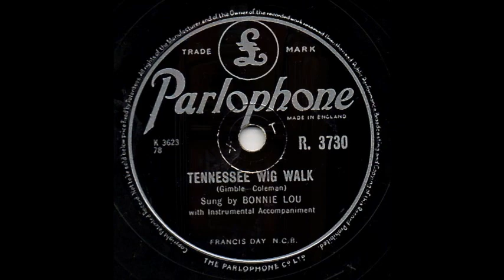TENNESSEE WIG WALK BONNIE LOU